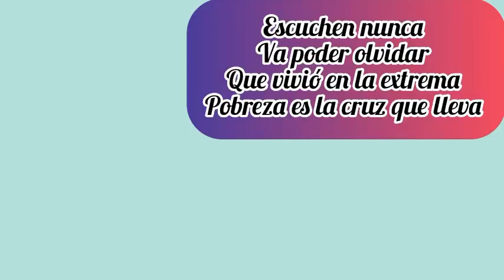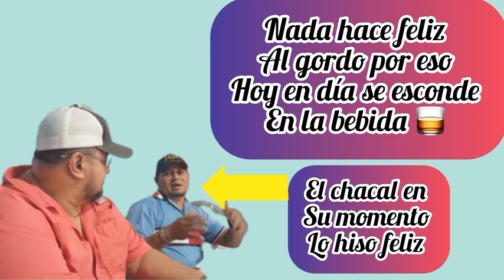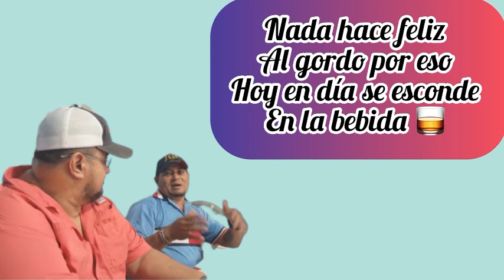❌El gord0 de los asados 🆚 tinita Urbina❌